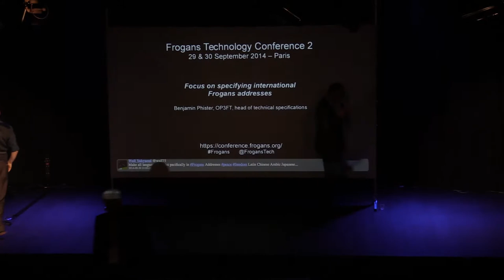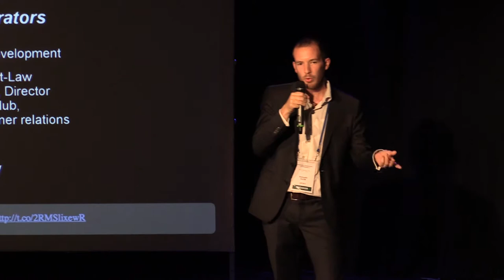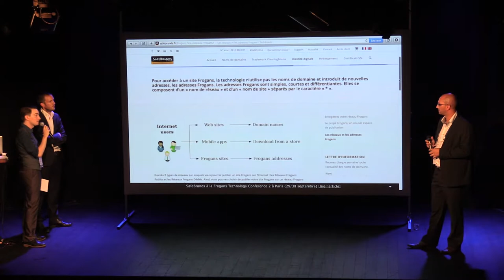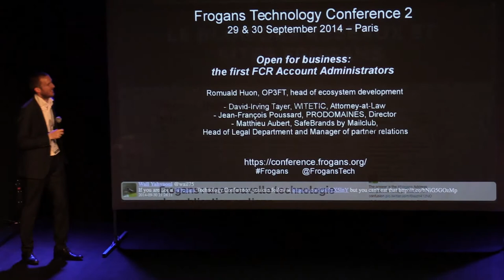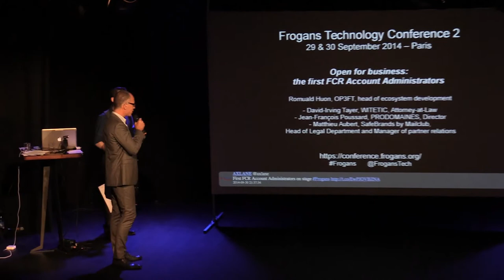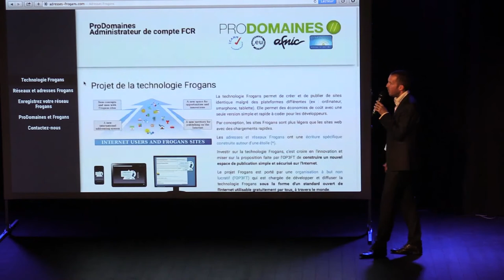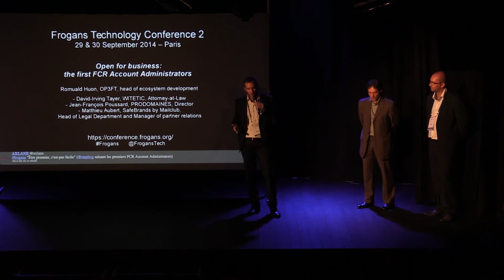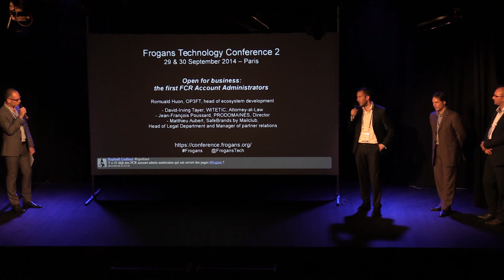FTC2 - Open for business: the first FCR Account Administrators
Frogans Technology Conference 2 - September 30, 2014 - Romuald Huon, OP3FT, head of ecosystem development, discusses the latest activities in connection with the promotion of the Frogans technology and provides information on the role of the FCR Account Administrators. Then follow presentations of the offers of three "early" FCR Account Administrators, David-Irving Tayer, WITETIC, Attorney-at-Law, Jean-François Poussard, PRODOMAINES, Director, and Matthieu Aubert, SafeBrands by Mailclub, Head of Legal Department and Manager of partner relations.